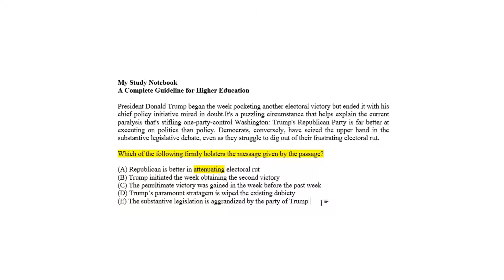MSNB GRE Reading Comprehension Verbal Reasoning 420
Practice GRE online.
Hundreds of standard GRE questions with incredible explanation and video tutorial.

My Study Notebook is a complete guideline for higher education admission and test preparation.